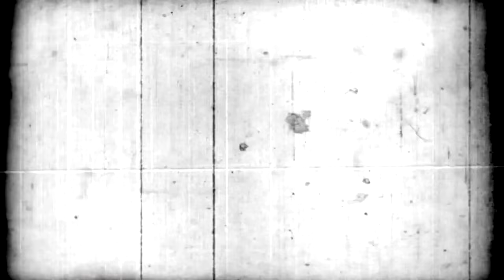SExCAFÉ Výzva pro páry: Kreativní jízda při sexu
Poslední lekce programu VÝZVA PRO PÁRY, Kreativní jízda vás naučí zapojovat nové doteky přímo při pohlavním styku. Zjistíte, které pohyby v pochvě mohou být až extatické.
Celý unikátní 6-ti TÝDENNÍ program (přes 140 minut videí + bonusy) s průvodcem sex koučky Gaii můžete absolvovat ZDE